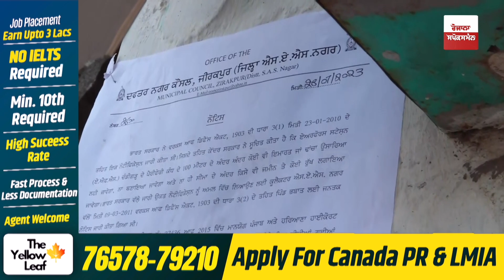ਮਿਹਨਤ ਨਾਲ ਲਾਈਆਂ ਘਰਾਂ ਦੀਆਂ ਇੱਟਾਂ, ਹਥੌੜਿਆਂ ਨਾਲ ਭੰਨ ਰਹੇ ਸਰਕਾਰੀ ਅਧਿਕਾਰੀ, ਲੋਕ ਕਿੱਥੇ ਜਾਣ ?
In a distressing turn of events, the hard work and sweat poured into building homes by dedicated individuals are being shattered by the very government officials entrusted to protect them. The heartbreaking scenes of hammers striking the bricks laid by the hands of the common people have left many questioning where they should turn for help. The dreams and aspirations of people are being reduced to rubble, leaving them vulnerable and uncertain about their future. Check out the video to know more